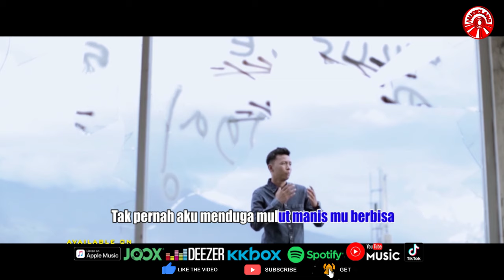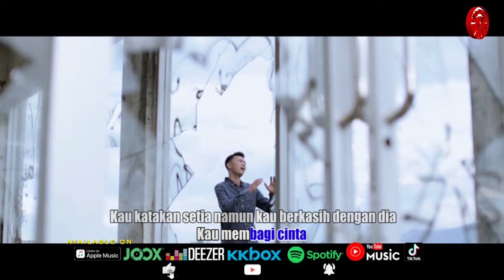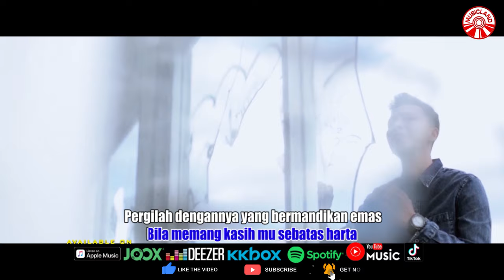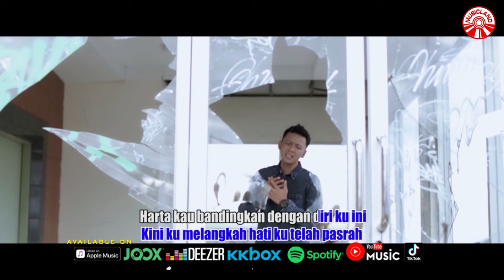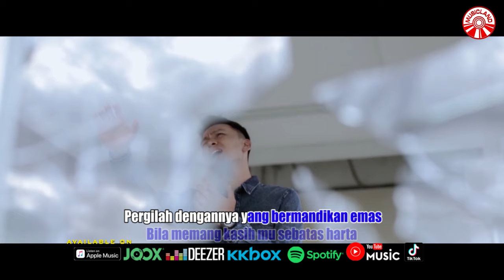Harry Parintang - Cinta Bermandikan Emas [Official Music Video HD]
CINTA BERMANDIKAN EMAS
ARTIS : HARRY PARINTANG
CIPT. : ALIFIANT ABY

Tak pernah aku menduga
Mulut manismu berbisa
Kau janjikan bahagia
Yang ku dapati hanya luka
Aku terluka

Pandai kau bersandiwara
Ucapmu beribu dusta
Kau katakan setia
Namun kau berkasih dengan dia
Kau membagi cinta
Engkau mengkhianati cinta

Kini baru aku sadari
Harta kau bandingkan dengan diriku ini
Kini ku melangkah hatiku telah pasrah
Aku yang mengalah

Tak ku rela rasa ku kandas
Pergilah dengannya yang bermandikan emas
Bila memang kasih mu sebatas harta
Sunggah tak pantas
Aku untuk kau cinta

Pandai kau bersandiwara
Ucapmu beribu dusta
Kau katakan setia
Kau membagi cinta
Engkau mengkhianati cinta

Aku yang mengalah

Cinta Bermandikan Emas (Harry Parintang)»»

Album : Harry Parintang - Cinta Bermandikan Emas